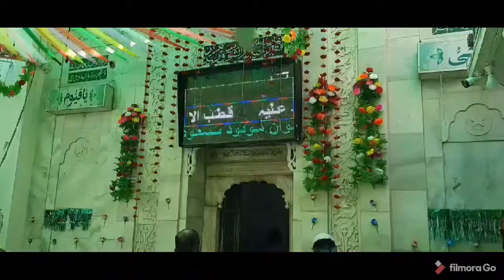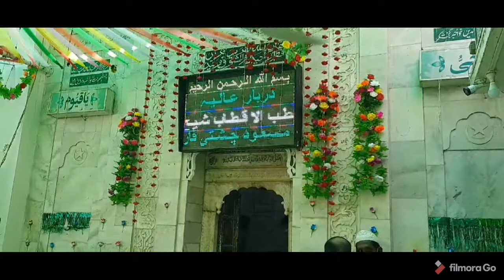Hazrat Baba Fareed ud Deen Masood Ganj e Shakar R.A URS Mubarak Spiritual Journey